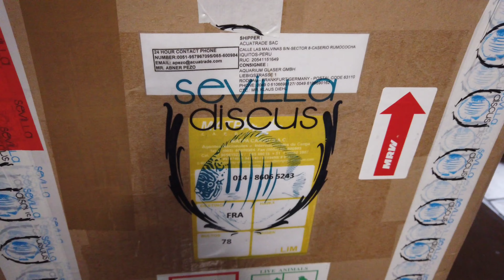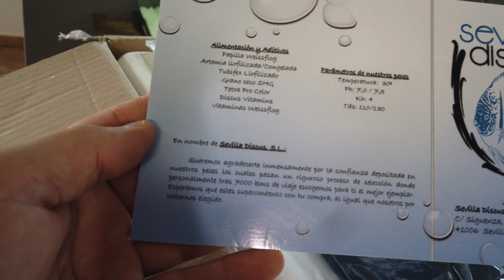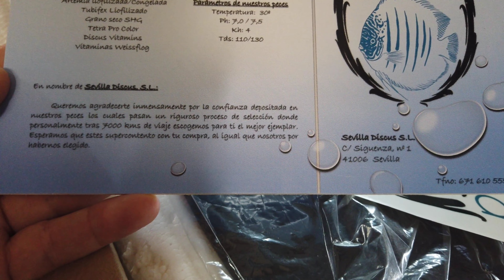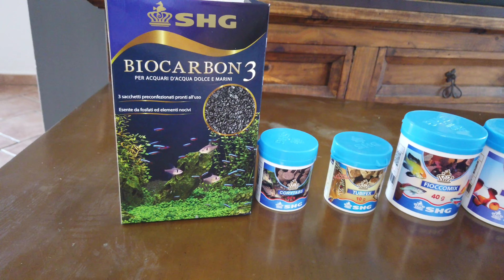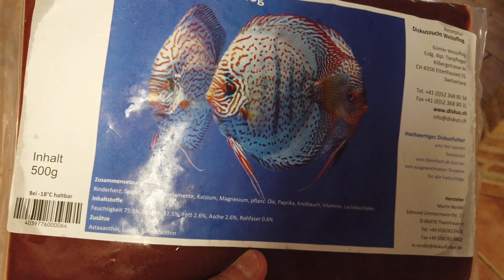COMPRAR PECES ACUARIO AGUA DULCE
Unboxing de peces Discus y Altums llegados desde nuestro proveedor Sevilla Discus.
Ademas nos manda un MEGA-PACK de aclimatacion con comida y productos de SHG y AZOO PLUS.